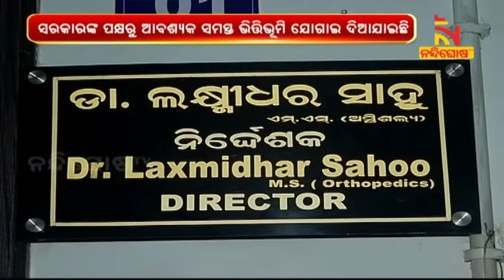PG Medical Courses To Start In Capital Hospital From 2022-23 Academic Year | Nandighosha TV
PG Medical Courses To Start In Capital Hospital From 2022-23 Academic Year | Nandighosha TV is the fastest growing television channel in Odisha and delivers reliable information across all platforms including Television, Internet and Mobile.

* DishTV Channel No: 1367
* Airtel Digital TV Channel No: 611
* TATASky Channel No: 1781
* hathw@y Channel No: 728
* Ortel Channel No: 707
* Videocon d2h Channel No: 840
* SITI Channel No: 17 & 458
* GTPL Channel No: 719
* SUN Direct Channel No: 667
* Asianet Channel No: 219